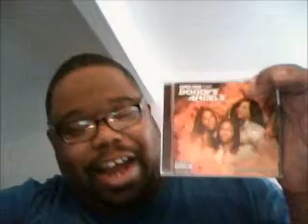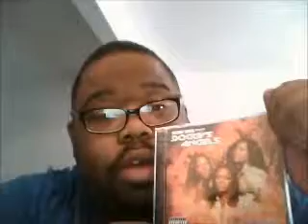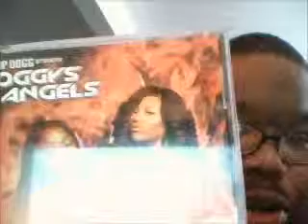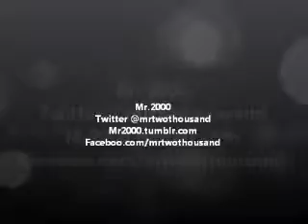Mr.2000's Slept on Throwbacks- Doggy's Angels PLEEZBALEEVIT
Doggy's Angels was a rap trio formed by Snoop Dogg on the "Doggy Style" subsidiary of TVT Records. Members are Big Chan (Chan Gaines), Coniyac (Kim Proby) and Kola Loc (Kola Marion).[1]

The group released one album and single in 2000. The album, Pleezbaleevit! charted at #7 on Billboard's Top independent albums chart, #8 on the Heatseekers chart and #35 on the Top R&B/Hip-hop albums chart.[2] The single "Baby if You're Ready" ascended to #1 on the Hot R&B/Hip-hop songs.
The group released one album and single in 2000. The album, Pleezbaleevit! charted at #7 on Billboard's Top independent albums chart, #8 on the Heatseekers chart and #35 on the Top R&B/Hip-hop albums chart.[2] The single "Baby if You're Ready" ascended to #1 on the Hot R&B/Hip-hop songs.[3]
Legal problems

The release of their debut album inspired a lawsuit by Columbia Pictures, who claimed infringement against the Charlie's Angels franchise.[4] The band was renamed "Tha Angels", but in spite of the success of their initial release produced no other albums before disbanding in 2002.[1] In 2005, Chan Gaines sued the label for $100 million in royalties for her performances in the band; the suit was settled on March 24, 2006.